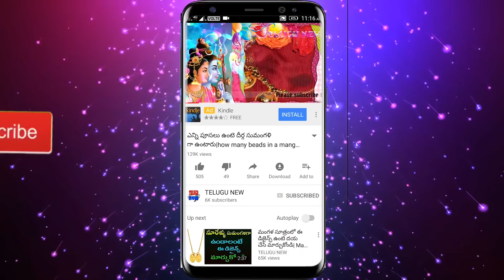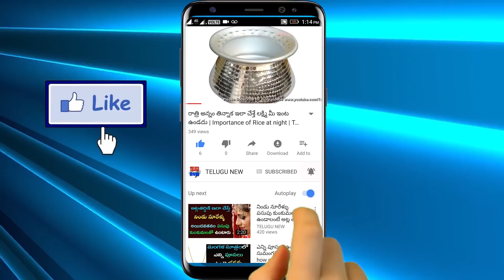ఇంటిలో రోజు దీపారాధన ఇలానే చేయాలి లేదంటే అరిష్టం ! దీపారాధన చేసే ప్రతి ఒక్కరు చూడండి | Deeparadhana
Telugu New